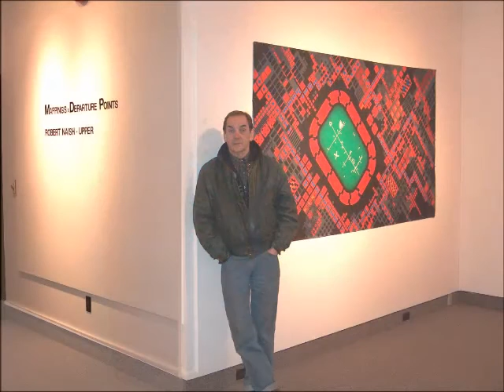ROB NAISH : Nanaimo Art Gallery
THE NANAIMO ART GALLERY
Mappings: Departure Points
Opening Night (Nov.12, 2010)  -  Installation Gallery Photos  -
Artists' Studio

" Conceivably, Naish is offering a collection of work that includes visions of utopia and dystopia.
His images celebrate the promise, ingenuity and vitality in a large cosmopolitan centre while others allude to pollution, wasted space or misguided mega projects.
Even the titles imply minacious or buoyant innuendo; indicators of Naish’s conceptual and psychological intent.
We are offered a rich and continuously shifting visual language that displays the dynamics of modern urbanization."
- Gregory Ball - Curator

Video clips courtesy of Patrick McGuire